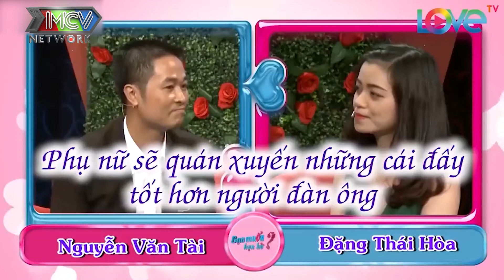Cô Gái Bị MC Quyền Linh CHÊ ỎNG CHÊ EO Và Cái Kết Khó Ngờ | Bạn Có Muốn Hẹn Hò